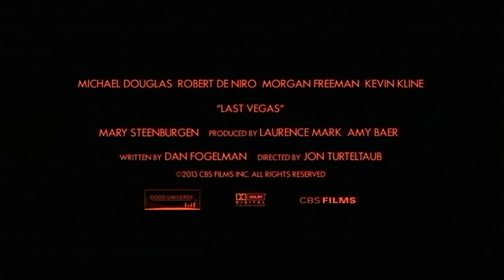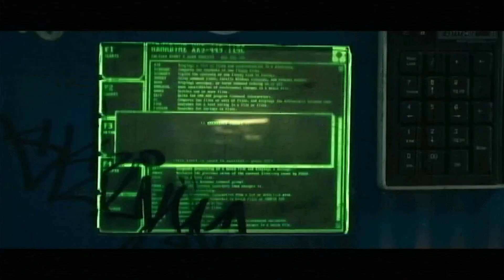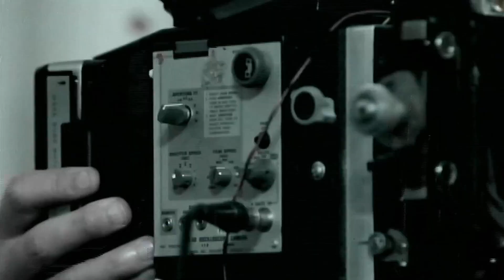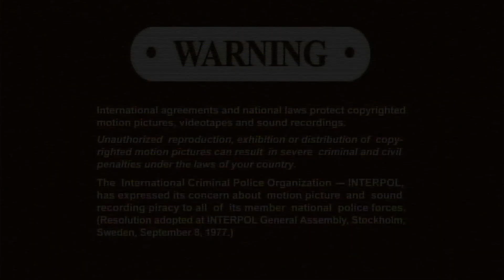Opening To Insidious Chapter 2 2013 DVD (My 18th Birthday Special)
Heres The Order:

1. Sony Pictures Home Entertainment Logo

2. Pompii Trailer

3. Cold Comes The Night Trailer

4. Ice Soldiers Trailer

5. Last Vegas Trailer

6. Elysum Trailer

7. Insidious Trailer

8. DVD Menu

9. MPPA Rated PG-13 Screen

10. FBI Warning Screens

11. All Interviews And Commentaries.

12. Filmdistrict Logo

13. Stage 6 Logo

14. Entertainment One Logo

15. Blumhouse Productions Logo

16. Start Of The Film

Thats It!